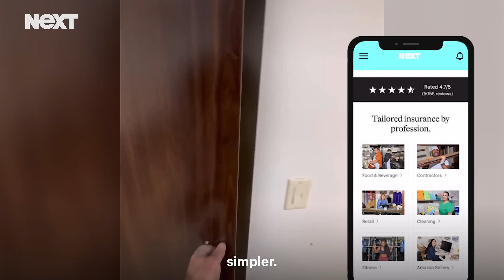Stene Woodwork for NEXT™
Switch to NEXT™ & Save on your Business Insurance.
Simple. Affordable. Tailored.

Live Certificate. Fast, Free, 24/7. Right from your phone.